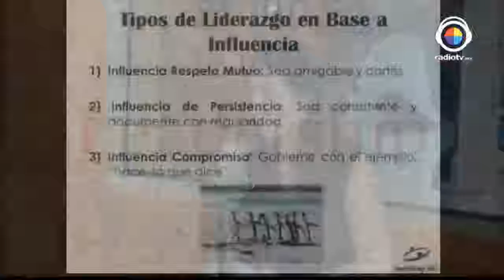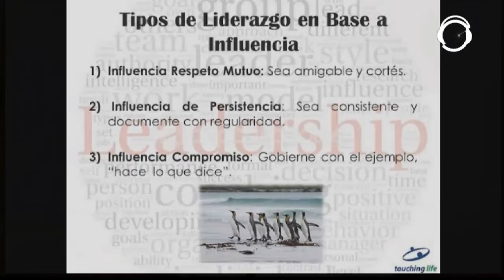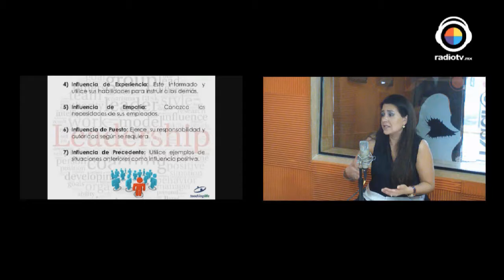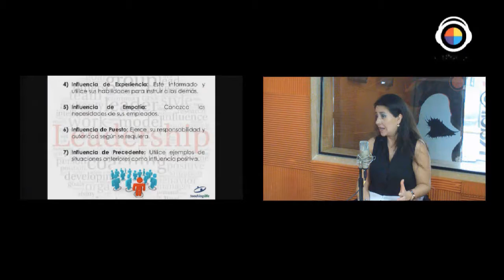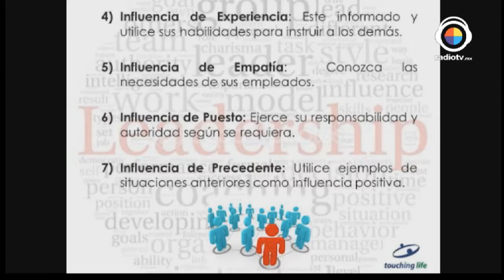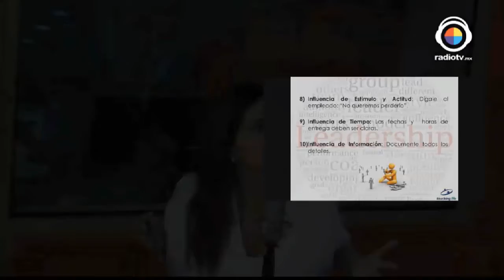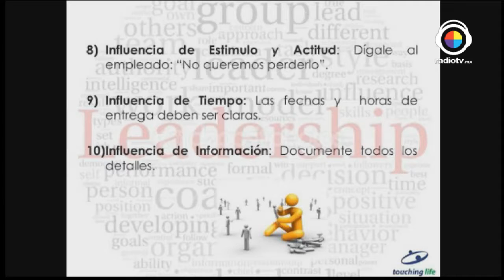Tocuching Life Liderazgo